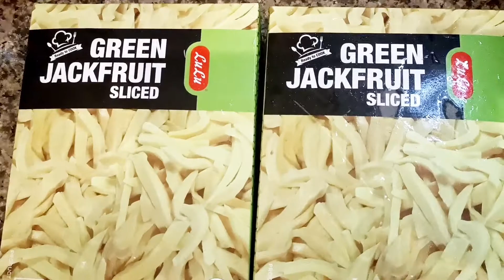@Deepthi's DEEGIM Vlogs ചക്ക വേവിച്ചത് jackfruitrecipe #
Musician : Jeff Kaale

Musician :@iksonmusic